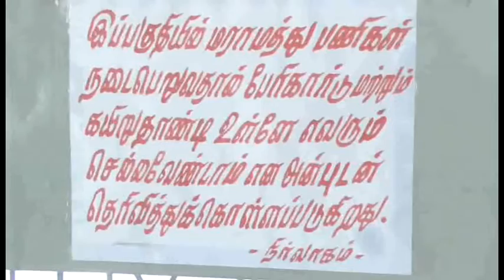Kumbakonam Uppiliyappankoil Mandapam Damage by Media R Prabakaran on 17 09 2018